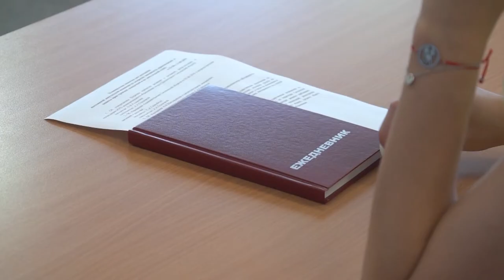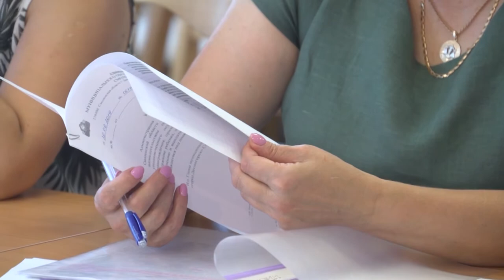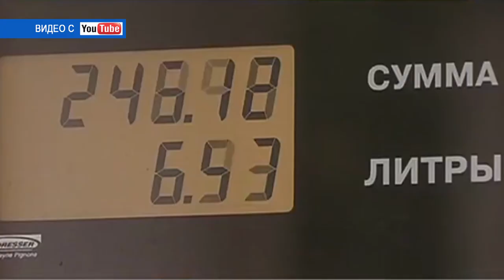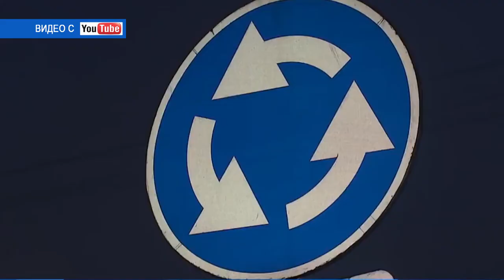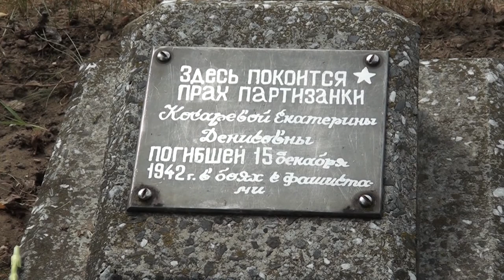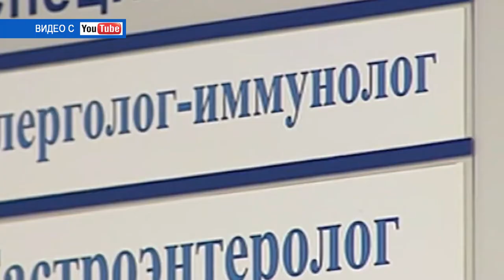Десна-ТВ: День за днем от 25.06.2019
В выпуске:
- очередное заседание постоянной депутатской комиссии;
- в Десногорске прошёл вечер памяти посвящённый Великой Отечественной войны;
- Всероссийская военно-патриотическая акция «Горсть Памяти».